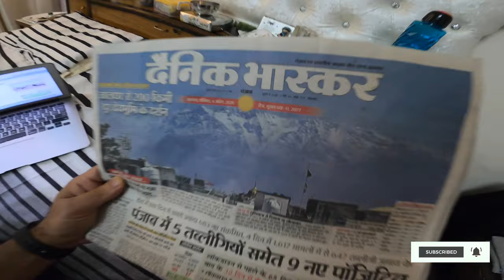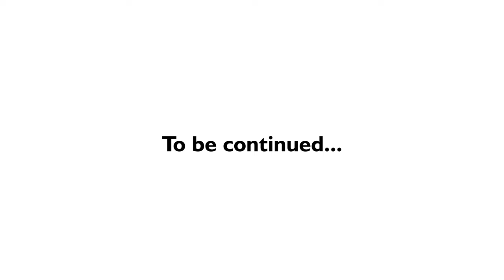Jalandhar had a mountain View ..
Hey All , Welcome to VLog 17, 21 Days of Lockdown. I wish I could have zoomed it better with a DSLR  but no regrets.. it was really wonderful.

 In This curfew time , ill share my life stories each day with dog Joey ! How is your Lockdown coming along ? Shoot in comments!